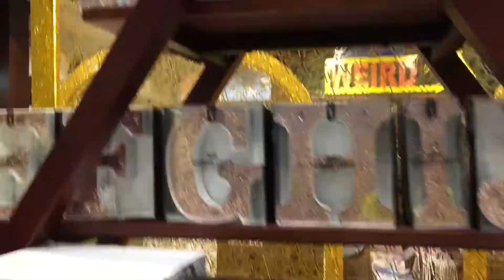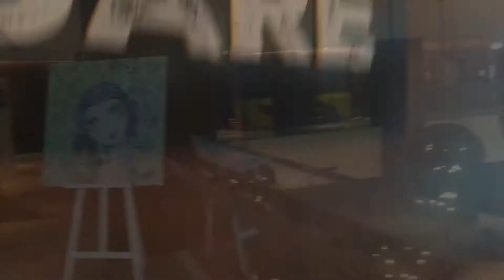Another Ramdan Vlog - IqraKhan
Ramdan or Ramzan? how do you say it?

another ramdan Vlog, all about Iftar's, Hotels and Food

if you missed the video of THINGS ABOUT PAKISTANI's LIVING IN DUBAI , go here :